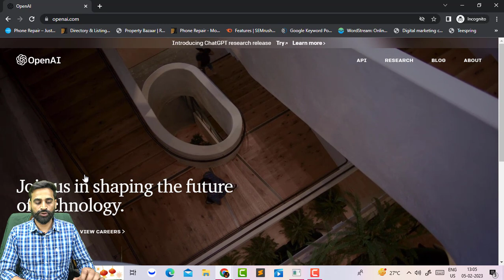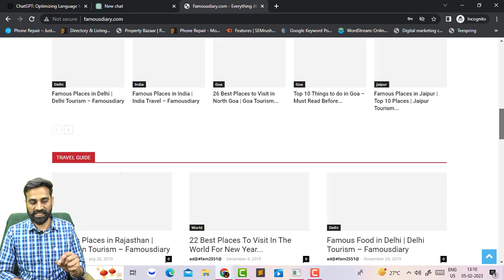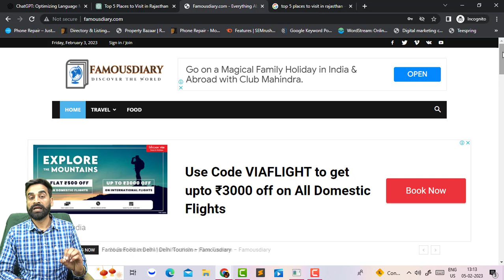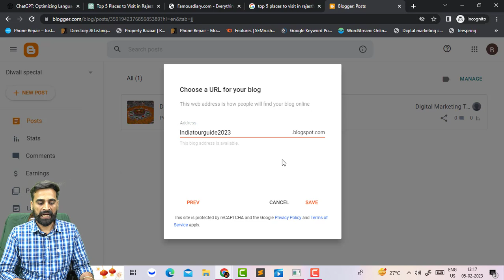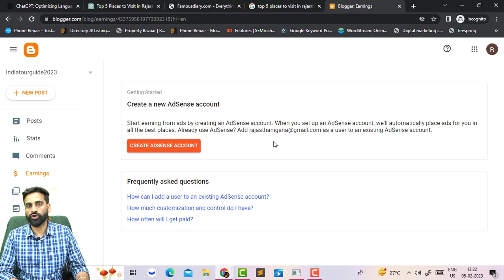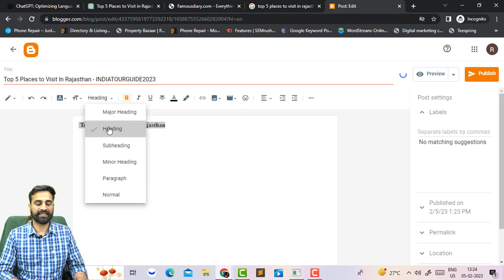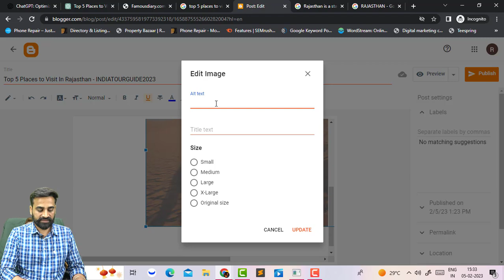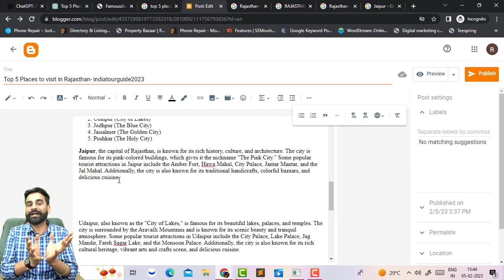How To Start Blog And Earn Money With ChatGPT | Blogging Tutorial For Beginners 2023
Learn How To Start a Blog And Earn Money With ChatGPT (Blogging Tutorial For Beginners) in Hindi, and start blogging and earn money online in 2023. i am explaining all steps on how to start ChatGPT, how to write a blog with ChatGPT, how to make a free blog, and how to start a blog, so watch this full blogging tutorial if you want to start a blog and earn money online in 2023.

1. Google Adwords Services = 5000/- FOR 1 MONTH
2. Facebook & Instagram Marketing Services = 5000/- FOR 1 MONTH
3. YouTube Channel Manage Services = 5000/- FOR 1 MONTH